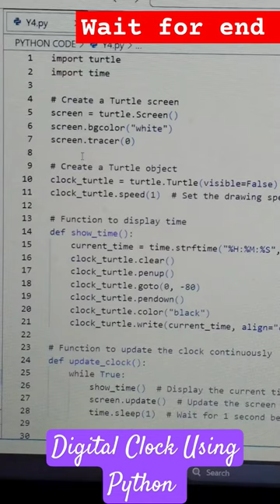Master Python: Create Digital Clock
Making Digital Clock Using Python